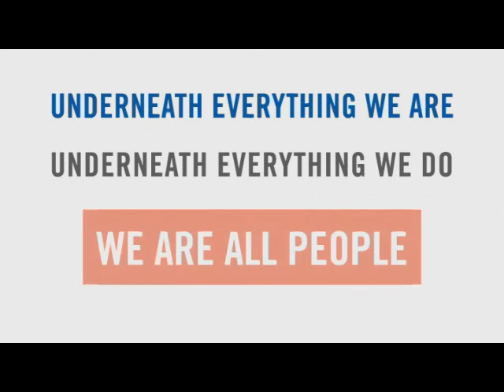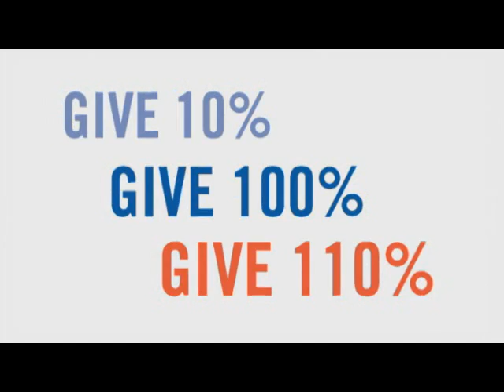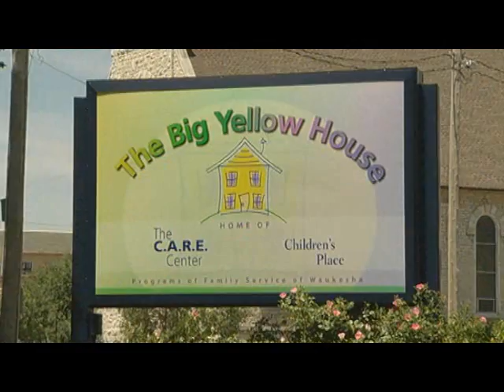United Way 2011 Campaign Video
United Way in Waukesha County's 2011 campaign video features clients from Stillwaters Cancer Support Services, Family Service of Waukesha and United Way's Born Learning Initiative. Special thanks to singer/songwriters Richard Wold and Gail Valenti for volunteering their time to create such a wonderful soundtrack for the video!